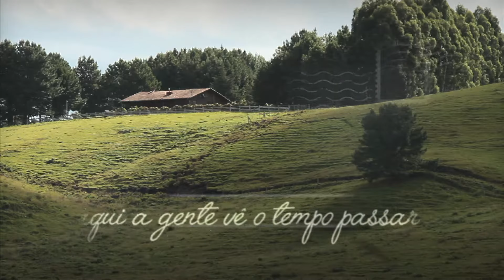SAOCHICO_aqui a gente vive_curtoPart3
versão reduzida do vídeo institucional  Sao Chico para Sec. Turismo - Pref. S.F.Paula/RS
Versão curta parte 3/3 - 2 min
Para aprovação.